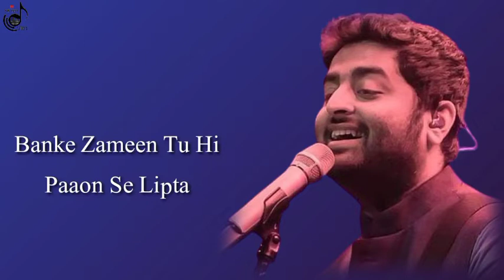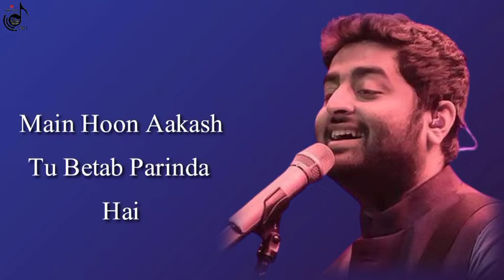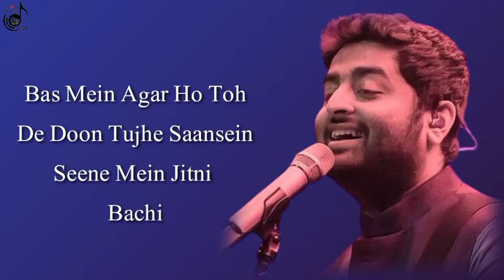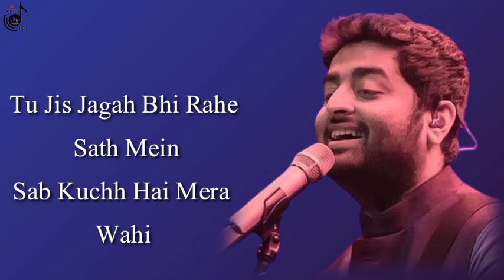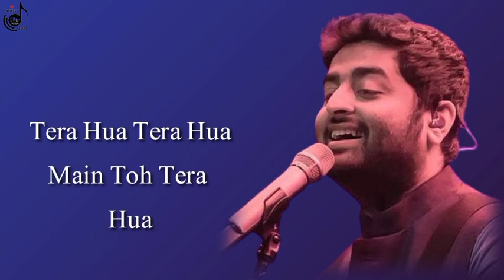Tera Hua (Full Song with Lyrics) | Arijit Singh | Cash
Presenting you Tera hua full song with lyrics from cash movie song sung by Arijit Singh and composed by Akull.

Chhod Diya (Lyrics) - Arijit Singh, Kanika Kapoor | Baazaar

Song Details:-
Song : Tera hua
Singer : Arijit Singh
Composer : Akull
Movie : Cash
Lyrics : Kunaal Vermaa
Song Lyrics -
Lyrics:
Don’t know what day it was
but it felt like it was a start of summer
I looked into your eyes for the first time
and realized that I am all yours

Main vo dariya hu ab
jispe tu behta hai
baadal main tu mujhme
chaand sa chupta hai
main vo sargam tu
jiski dhun ke jaisa hai
banke zameen tu hi
paavon se lipta

Tu vo dhadkan hai ye
Dil jispe zinda hai
Main hu akaash tu betaab parinda hai
Tere dar pe ye safar jabse thehra hai
Raat ke raahi ne paayi subha

khusbhu mein lipti si subha ki tarah
lagti ye teri hasi
bas me agar ho to de du tujhe
saansein
seene me jitni bachi hai

tu hai barish main hawa
zid main tu hai raza
ghar main hu tu pata
ban gaya
tu ziyarat main ziyah
rab tu hai main dua
lab main hu tu zubaan
ban gaya

I’ll be there through the change of the seasons
Starting the fire in my amber

Take my hand and we’ll dance through the rain
and I’ll keep you warm in December

Tu jis jagah bhi rahe saath mein
Sab kuch hai mera wahin
Jab tak nazar tujhko na dekhle
Mera hota savera nahi
Chahta hu main tujhe
Khud se bhi sau guna
Sabse ooncha hai darja tera
Tujhse ab ek pal
Fursat milti nahi
Tujhpe marke main
Jeene laga